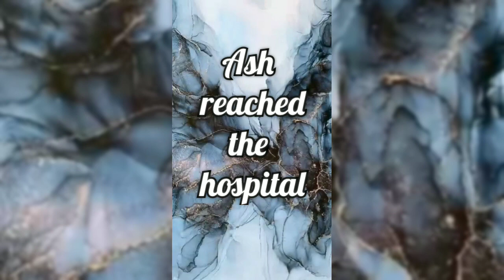Turnings episode 3 pokeshipping aaml satokasu written love story by misty ❤️